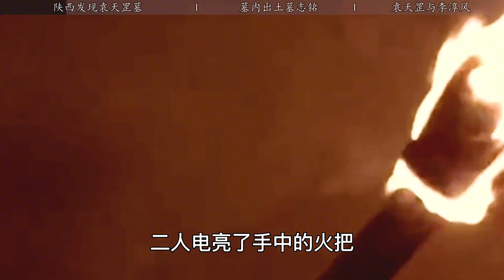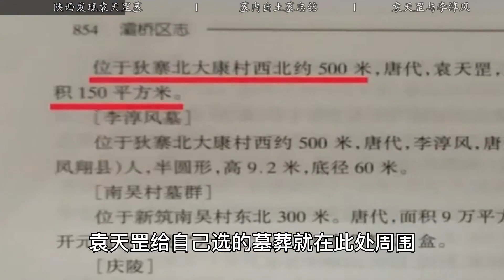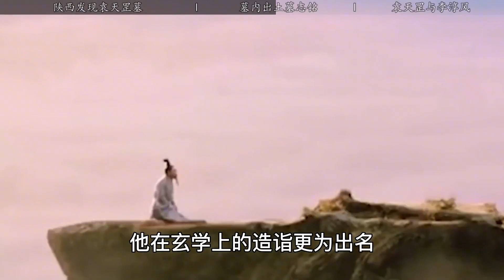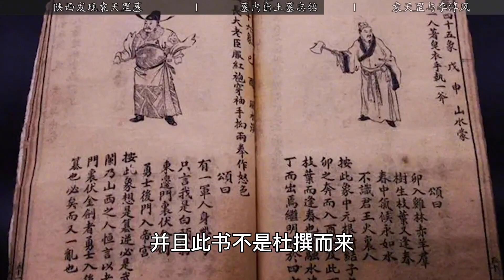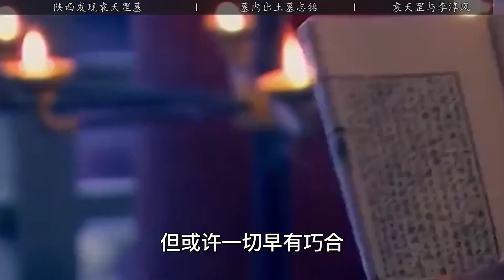陕西惊现袁天罡墓，历经1400年无人敢盗，专家：此乃真神也【纪墓人】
哈喽，大家好
这里是
纪墓人频道
袁天罡墓 墓室 文物 陕西 请放心，本视频是专注于讲解社会新闻和奇闻异事，没有任何违规行为。